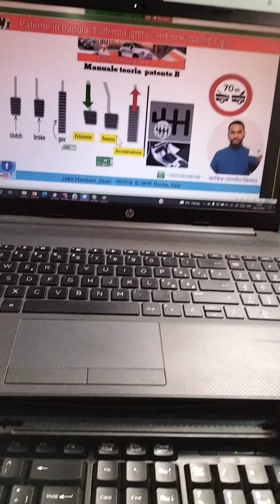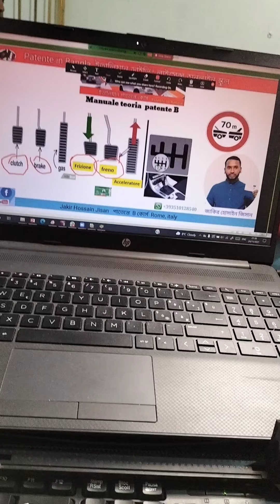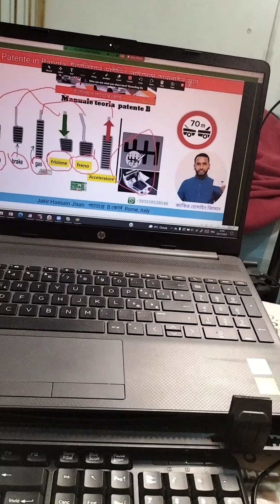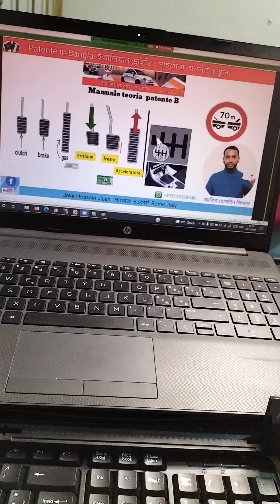Freno frezine aceleratore পাতেন্তে কোর্স বাংলা নতুন ড্রাইভারদের জন্য অনেক বেশি গুরুত্তপূর্ণ। Jisan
যোগাযোগ করুন 👉👉👉👉👉
👉রোম ইতালি
👉Patente in Bangla   ইতালিয়ান ড্রাইভিং লাইসেন্স অনলাইন স্কুল।
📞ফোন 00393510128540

# QuizpatenteB
Mobile  Application 🔽
WEBpatente A e B*

Thanks for Visiting  my Channel
Special  thanks 😍😍